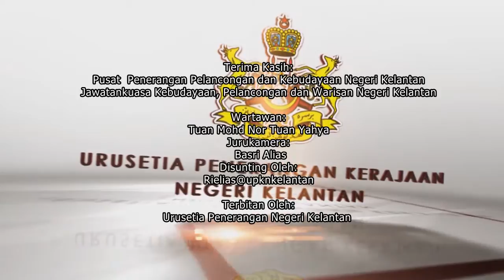Pertubuhan Silat Gayungman Segerak Kelantan]Karnival Seni Silat Nusantara Kelantan 2014] 05042014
KARNIVAL SENI SILAT NUSANTARA 2014
Karnival Seni Silat Nusantara yang diadakan di Dewan Jubli Perak, Kota Bharu, Kelantan yang menyaksikan persembahan silat dari dalam dan luar negara.
Karnival tersebut berlangsung selama dua hari mulai 5hb - 6 hb April 2014 dan disertai oleh peserta daripada  Indonesia (2 pasukan), Thailand (2 pasukan), , Pahang (1 pasukan), Kelantan (10 pasukan) .

Antara pertubuhan luar negara yang menyertai Karnival tersebut adalah Perguruan Silat Taduang Bangkeh dari Batipuah, Batusangkar, Yayasan Silek Lintau IX Koto dari Balai Tangah Lintau dan Silat Melayu Pattani dari Thailand.

Karnival yang pertama kali diadakan ini dianjurkan oleh Kerajaan Negeri Kelantan dengan kerjasama Pertubuhan Seni Silat Warisan Nusantara Kelantan (WARIS). Pengerusi WARIS, Dr. Kamal Shah Sutan Rajo Sati dalam kenyataannya berkata, Karnival ini merupakan salah satu usaha untuk memartabatkan Seni Silat diseluruh Nusantara umumnya dan di Kelantan khasnya.